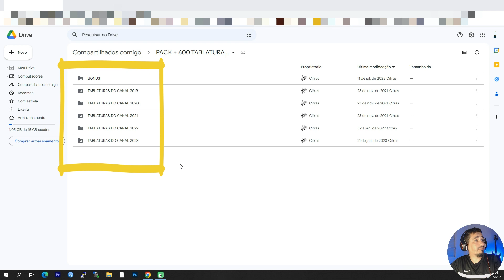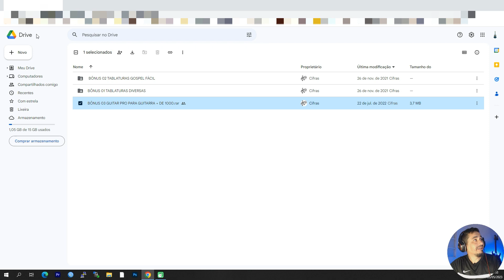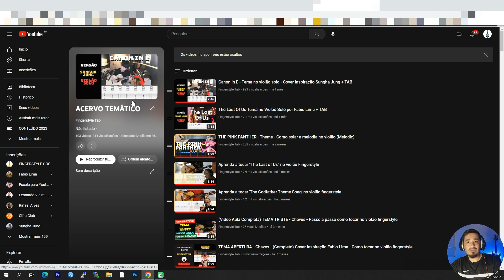Acesso a + de 700 arranjos fingerstyle